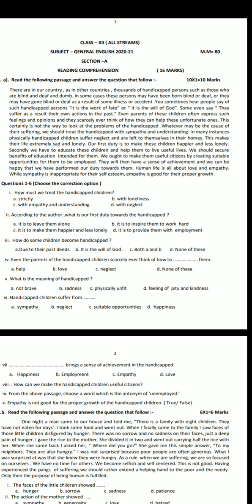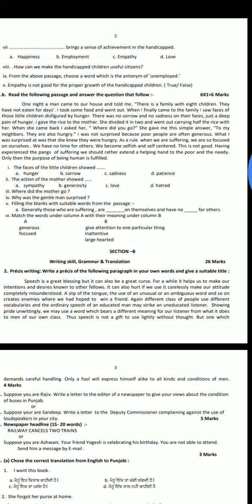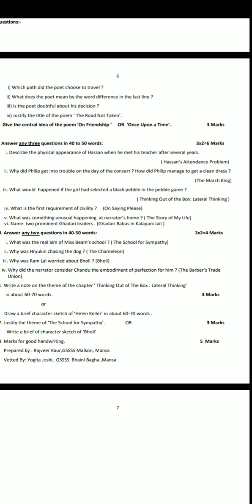12th Class sample English paper Board